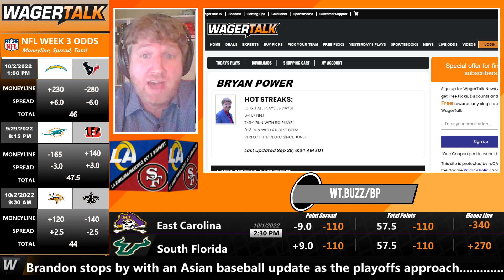San Francisco 49ers vs LA Rams Predictions and Odds | Monday Night Football Betting Preview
🏈 San Francisco 49ers vs LA Rams betting picks, predictions and odds for their NFL Week 4 showdown on October 3 at Levi's Stadium in Santa Clara. Direct from Las Vegas, our panel of professional sports handicappers look at the betting odds and offer their expert NFL analysis on this Monday Night Football clash between the Rams and 49ers. At the time of posting, the WagerTalk Live Odds screen is showing San Francisco as a 1.5-point home favorite over the visitors from Los Angeles, with the over/under sitting at 42.5 points.